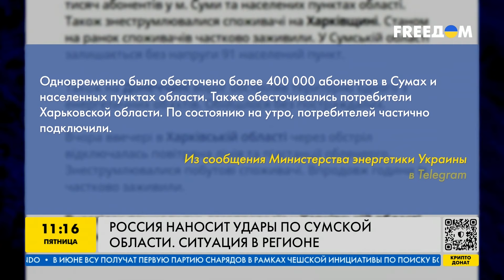Террор РФ! Россия УНИЧТОЖАЕТ мирные регионы Украины! Как выживают люди в Сумской области?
Россия постоянно обстреливает Сумскую область. Под удары артиллерии, дронов и ракет попадают как объекты инфраструктуры, так и жилые дома. Зачем Путин терроризирует мирное население региона? Как люди выживают под постоянными обстрелами — смотрите в материале!